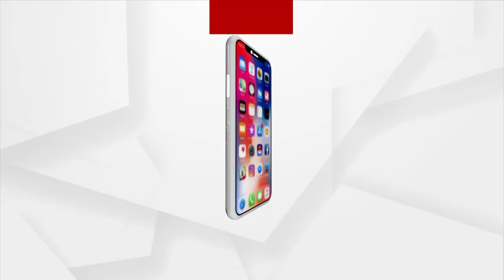Headlines 4PM | 30th August 2021 | Argus News